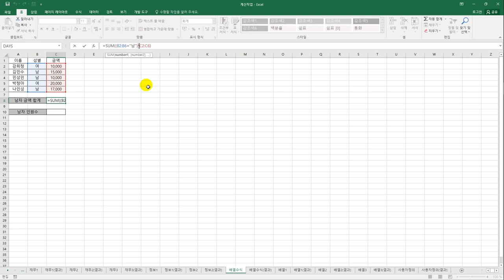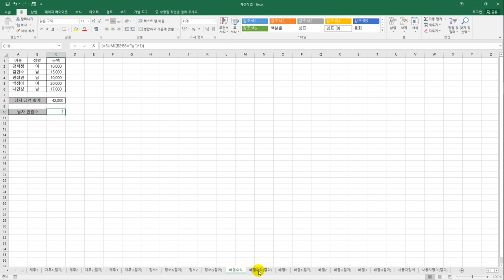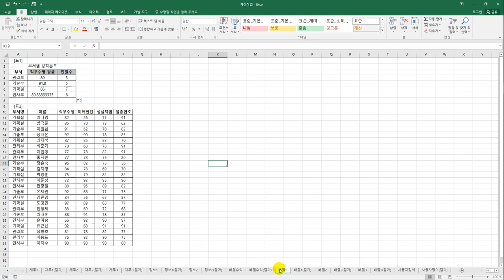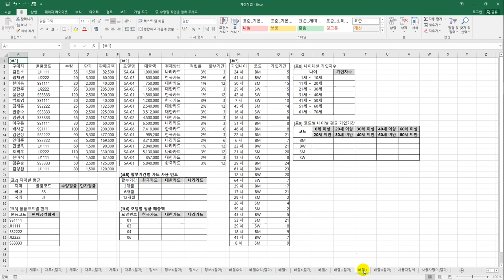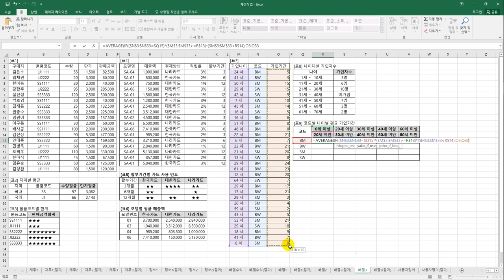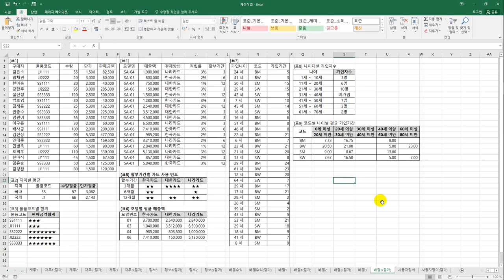[컴활1급실기] 배열 수식